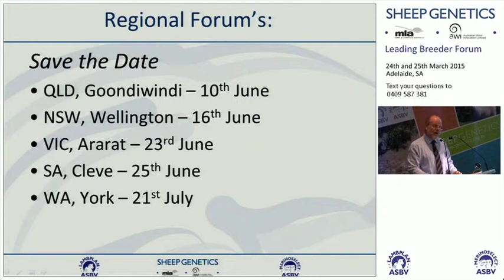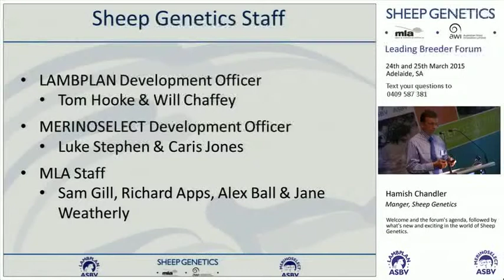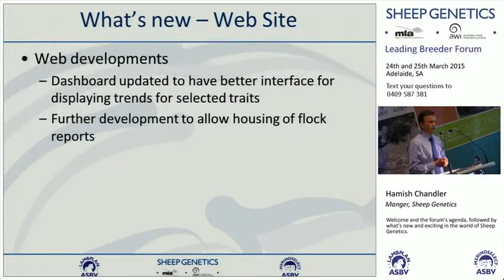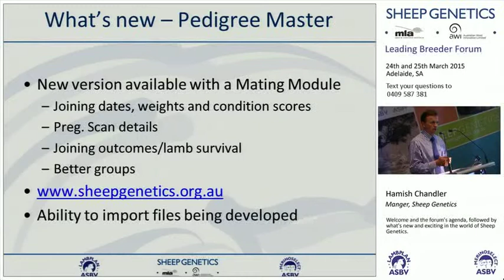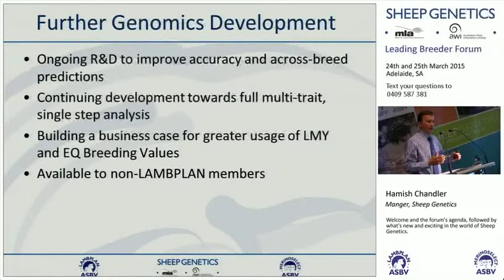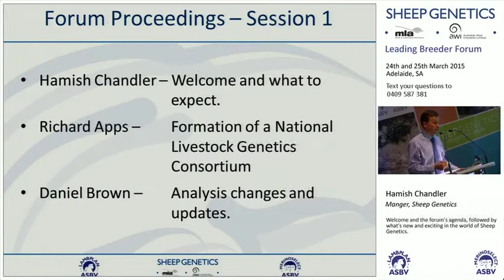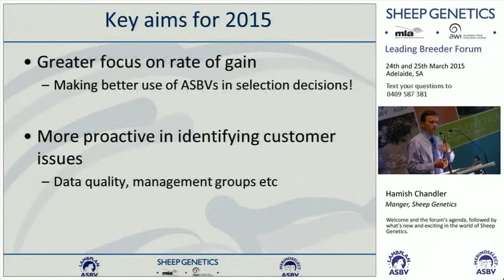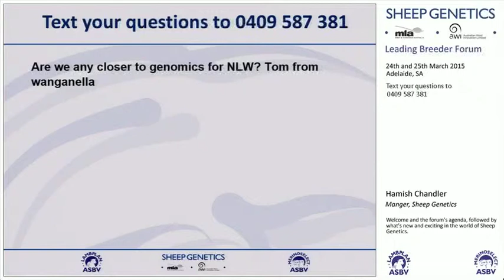Session 1 Hamish Chandler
Welcome and the forum’s agenda, followed by what’s new and exciting in the world of Sheep Genetics.